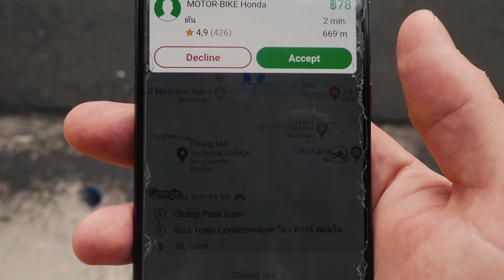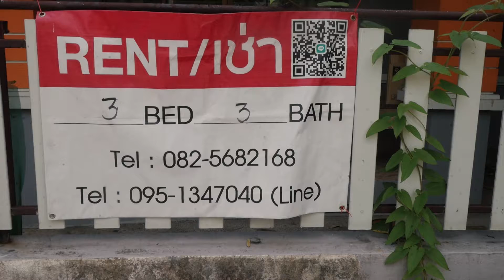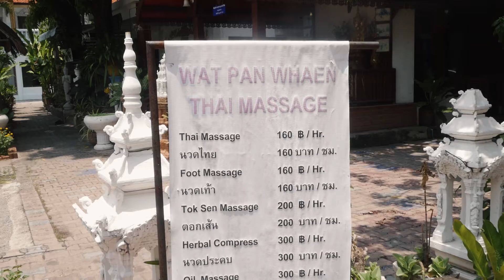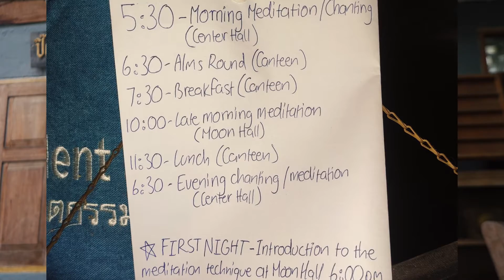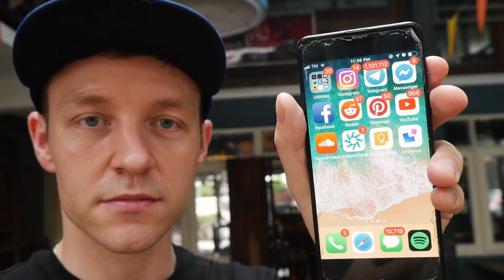POWRÓT DO RZECZYWISTOŚCI PO POBYCIE w KLASZTORZE BUDDYJSKIM...Tego się nie spodziewałem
ŻYŁEM JAK MNICH w BUDDYJSKIM KLASZTORZE w Tajlandii. A jak wygląda Powrót do rzeczywistości po pobycie w klasztorze buddyjskim? Nie jest łatwo i pewnych rzeczy zupełnie się nie spodziewałem... Pa Pae, Chiang Mai, Tajlandia.

Jako iż samo tworzenie, filmowanie oraz edytowanie zajmuję sporo czasu, to byłbym wdzięczny za każdą formę wsparcia, czy to komentarzem, czy łapką w górę, natomiast jeśli chciałbyś mieć realny wpływ na rozwój mojego kanału, to byłbym naprawdę wdzięczny, a możesz to zrobić poniżej!

▸Numer konta bankowego: 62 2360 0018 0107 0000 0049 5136

buddyzm, budda, medytacja, centrum medytacji, buddyzm w tajlandii, buddyjski klasztor, mnich buddyjski, buddyjski mnich